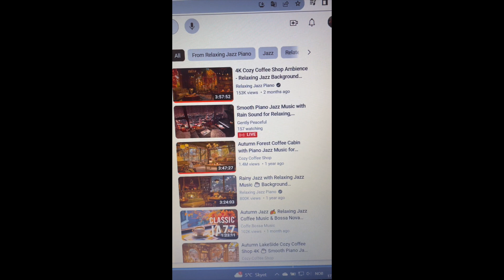Come to work with me! 📰🕵🏼‍♀️